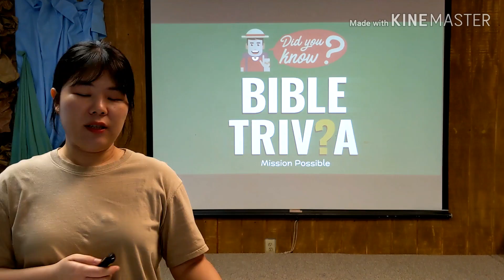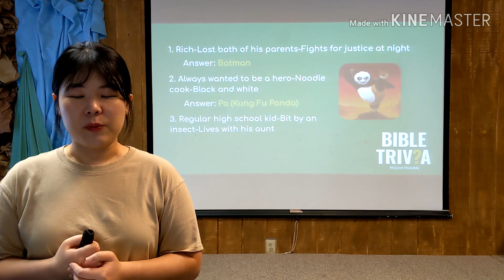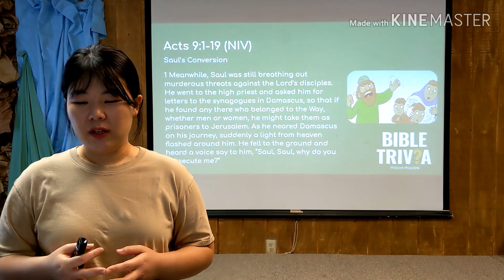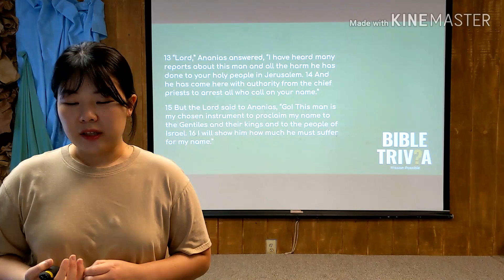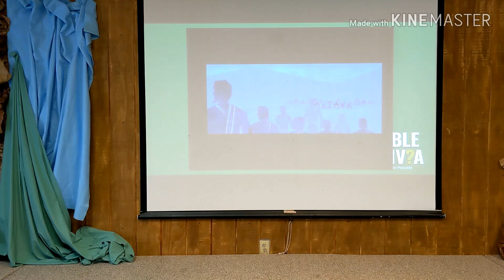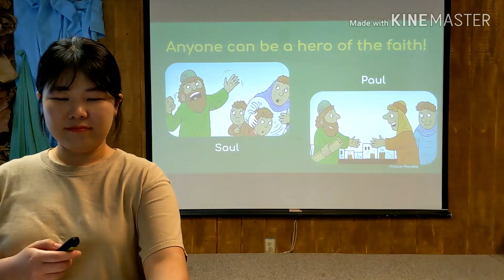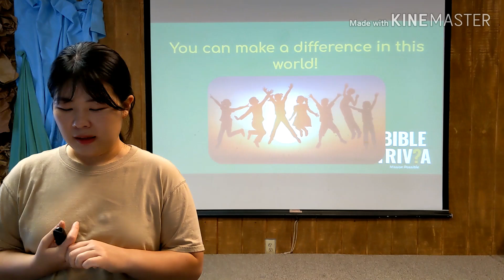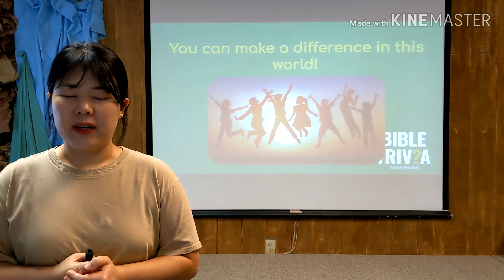Children Service (June 7)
Korean Church of Dallas Children Service (6.7.2020)

"Mission Possible" (Acts 9:1-19)

Director Jaewon Hwang